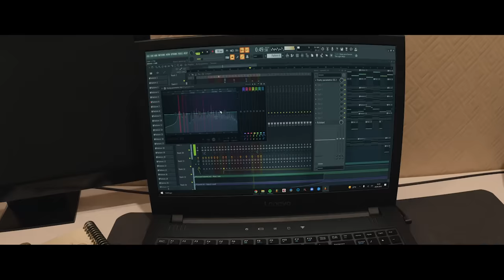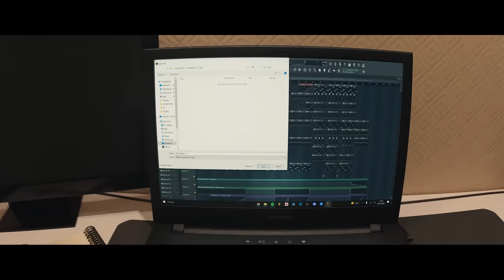Alan Walker - Fade (Official Music Video)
Click below to listen to the first part of my new album, Walkerverse Pt. 1:

On the 12th of July, I tweeted a cryptic video. It marked the start of the Origins scavenger hunt. You came together with the tools of retweeting and resharing and managed to puzzle together the clips for Fade, Force, and Spectre. Congrats! As a well-deserved
thank you, I have now uploaded all the videos for your enjoyment.

Credit list

Concept by: Mads Neset
Lead Creator: HYPHA, Insta: @hypha.3d
Producer: Madeleine Kviljo
Executive Producer: Gunnar Greve

3D Artists: Tobias Herbers
3D Artist: Maxime Gerardine
3D Artist: Oliver Wilkins
3D Artist: Hassan Shakeel
3D Artist: Kyle Triple